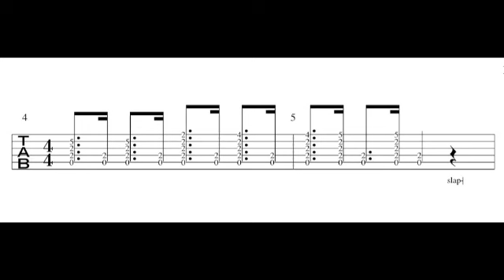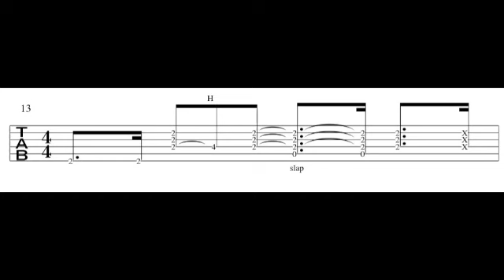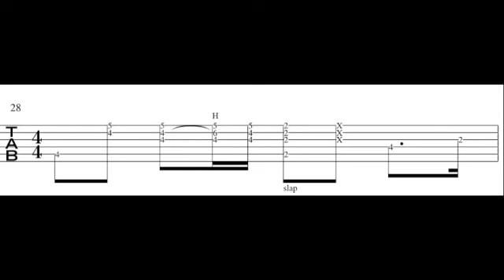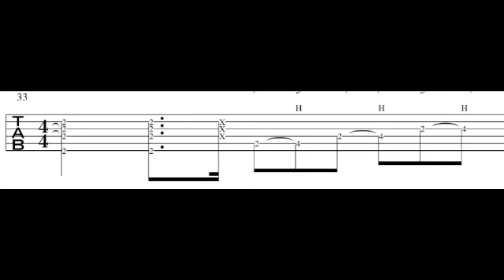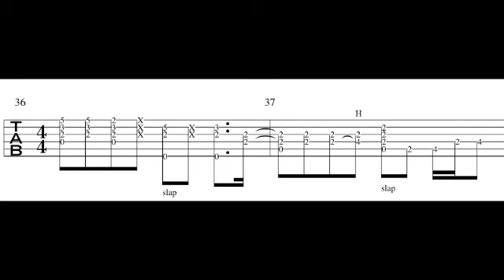How To Play Buffalo Soldier on Acoustic Guitar Part 2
Tabs and audio for my interpretation of Buffalo Soldier. Hopefully this helps with  the first lesson.